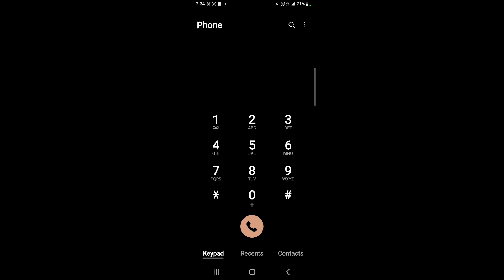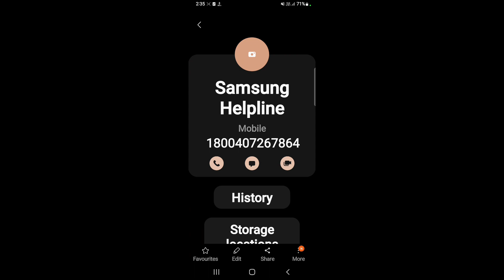How to block any number in Samsung Galaxy M04 || add any number in blacklist on Samsung Galaxy M04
hello dosto, maine is video me bataya hai ki Samsung Galaxy M04 me kisi bhi number ko blacklist me kaise dalte hain ya phir kisi bhi number ko block or unblock kaise karte hain. Samsung Galaxy M04 me kisi bhi number ko block karna bahut hi aasan hai, agar aap bhi janna chahte hain ki Samsung Galaxy M04 me kisi bhi number ko block aur unblock kaise kre to is video ko pura jroor dekhiyega, thanks friends.

how to add any number in blacklist on Samsung Galaxy M04
how to block any number in Samsung Galaxy M04
how to block and unblock any number in Samsung Galaxy M04
how to block number in Samsung Galaxy M04
Samsung Galaxy M04 me kisi bhi number ko block aur unblock kaise kare
Samsung Galaxy M04 me kisi bhi number ko blacklist me kaise daale
Samsung Galaxy M04 blacklist settings
Samsung Galaxy M04 block and unblock settings
blacklist
Samsung Galaxy M04 block and unblock